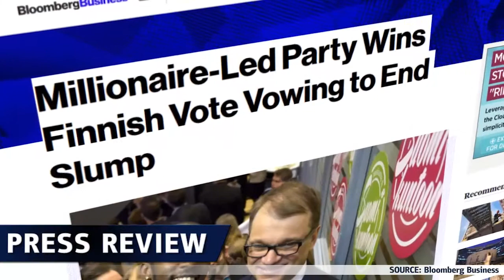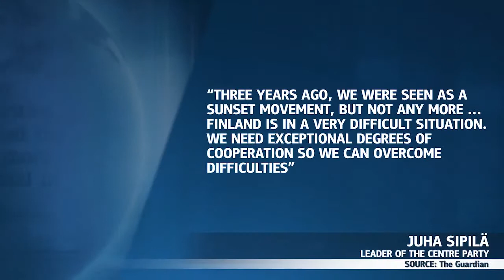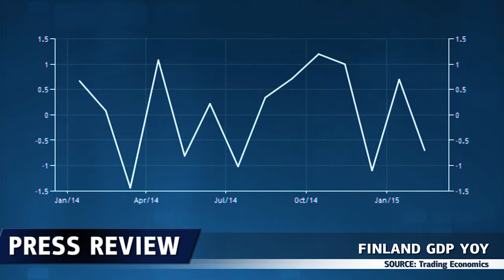Победа Сипиля в Финляндии - 21.04.2015 - Dukascopy Press Review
Юха Спиля, лидер центристской партии, выигрывает выборы и обещает улучшение экономики Финляндии.